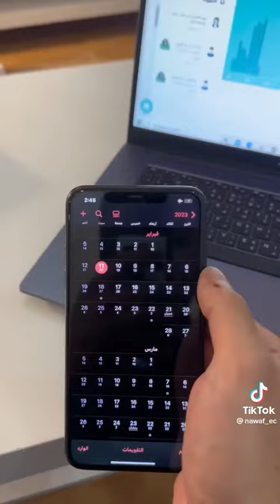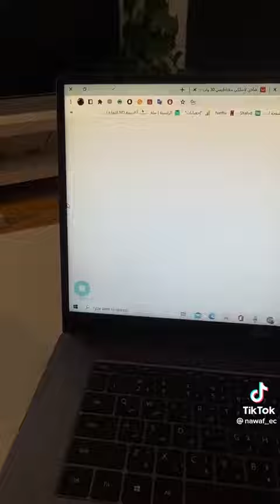10 الاف ريال في 11 يوم فقط 🤑💰